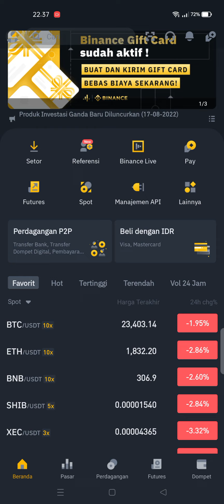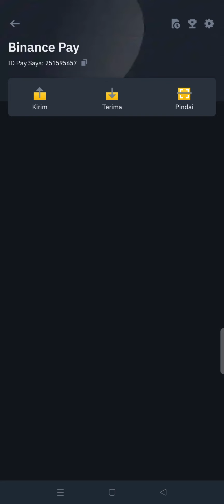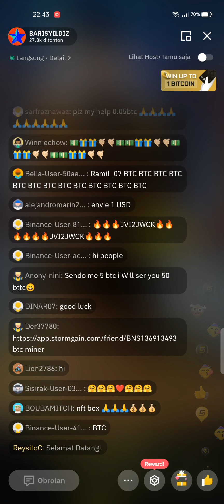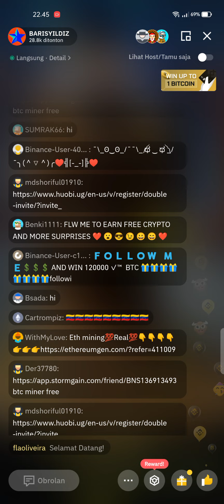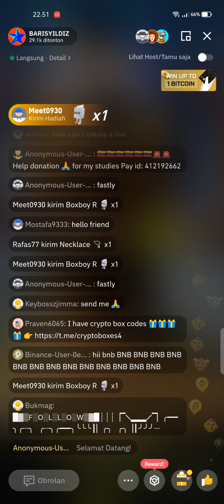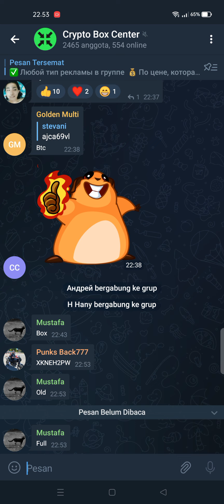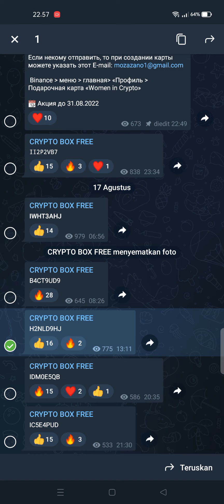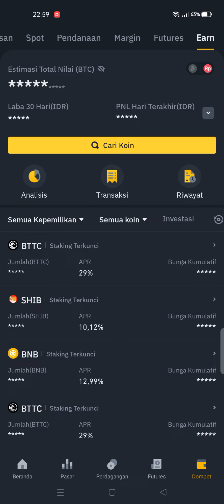KOTAK CRYPTO FREE DI APLIKASI BINANCE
Assalamualaikum wr.wb

Sebelumnya permohonan maaf di tengah rekaman layar ini,ada sdikit problem dimana saat ingin mengirim 0,01 BUSD ternyata tidak terekam dalam video,mungkin karena kebijakan dari BINANCE 🙏🏻🙏🏻

Untuk melakukan Redeem box code seperti pada konten kali ini,hanya aplikasi BINANCE yang sudah TERVERIFIKASI ya guys,jadi yang belum melakukan KYC,belum bisa mengikuti Redeem & send BOX CODE 🙏🏻

Untuk yang belum memiliki aplikasi market BINANCE bisa mendaftarkannya di bawah ini 🙏🏻

LINK PENDAFTARAN BINANCE = 👇🏻

Bagi yang sudah memiliki aplikasi market BINANCE,jangan lupa update aplikasi BINANCE nya di google play store 🙏🏻

Semoga bermanfaat
Wassalamu'alaikum wr.wb